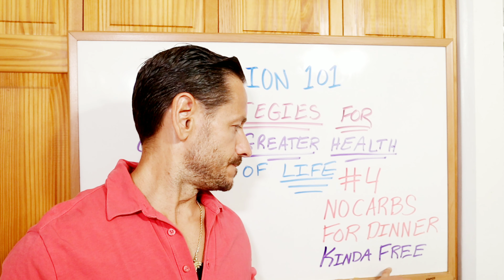How Much Carbs Do We NEED!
Carbohydrates are a macronutrient.  We need them just as we need the other macros (protein and fat). We just don't need as much carbs as we do the others.  We can be completely fine and healthy in life with 15% of our total daily calories being carbs, if you so chose to. That cab be a bit extreme but doable.

When you are living a healthier lifestyle and not just a fad diet,  you will always have a balanced nutrition plan and never eliminate and one or more macros; those are considered starvation diets because you're completely taking an essential nutrient out of your diet.  We don't do that here.

In this video, I will quickly go over the benefits of reducing carbohydrates just on your last meal of the day. When we try to take them out completely,  we will crave them and more likely to slip up.  Keeping a low to moderate percentage of carbs will keep you sane, provided you can remain disciplined for the rest of the day.